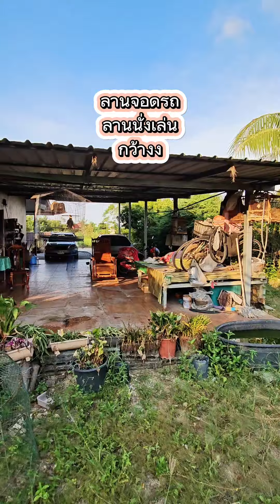บ้านพร้อมที่ดินวิวสวยทำเลดี ใกล้มหาลัยราชมงคลสุวรรณภูมิ​สามชุกสุพรรณบุรี​ 150ตรว 2.25ล.